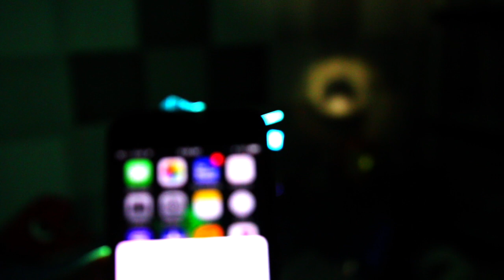TOP 7 STRAW HACKS AND MAGIC SCIENCE TRICKS! (Easy How to Make Instructions)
THE TOP 7 Straw Hacks. I show you my top 7 straw hacks and science tricks these are really cool and creative hacks. From poking a hole through a potato to make a phone light to doing a magic straw trick these 7 straw tricks will keep you entertained! Try them yourself and let me know which one is your favorite! Make sure to recycle them afterwards!

I do a giveaway every day for a Stay Incredible hand spinner and a Stay Incredible Pop Socket!

Ive also taken a gel bath or Gelli Bath Gelli Baff and also a Slime Bath with CJ my baby boy. I even took an ORBEEZ bath with him! So please check out those videos we had ALOT of fun making them!!

 Check out some of my other 1000 Degree Knife Vs. Videos!

STAY INCREDIBLE!

1) Contest Rules: Anyone can win! under 18 can enter with parents permission! The first person that correctly comments when the time I say the special word of the day wins. No edited comments are accepted. Earliest correct unedited comment wins. Max 3 prizes in 60 day period.
3) YouTube is not a sponsor of your contest and by entering you release YouTube from any and all liability related to this contest.

I post new videos often and a new video EVERY day on the vlog channel! so, if you liked this video and want more like this then SUBSCRIBE and COMMENT on what you want to see next!

Filmed on the Canon G7X